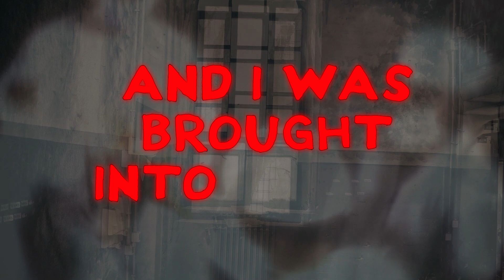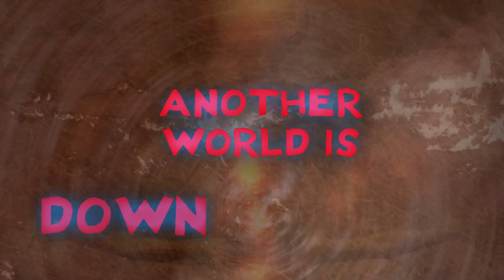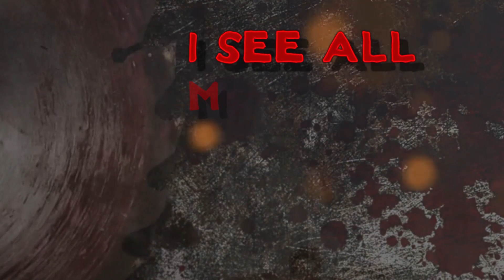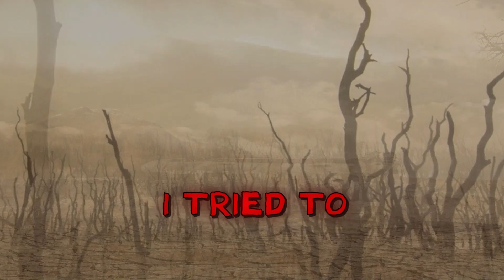STEEL CAGE - Revenge Of Sanity (Official Lyric Video)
"Whether you are experiencing reality or someone else's virtual dream, be careful or die!"

Directed by Joe Karamanski

SYNDROME concept was written on the base of the original plot of the comic "Gabriel, exorcist-warrior" and novel "7 demons for Inquisitor Solvanar" (Rungetti G.)

Lyrics (Rungetti Giuseppe, Eneghes Gennaro):

Intro:
And I ... Was Brought In A Room
White Dressed Men All Around
They tell Me That I See Things That don't Exist
I Warned Them, I Told Them They Were Wrong
But Demons Were Already Creeping Behind Their Backs

Chorus:
And I'm Seeking Monsters, Becoming Mad
I Traveled The World Laughed at By Those I Tried To Save (X2)

Speed:
Now I can see the true reality
I pray alone and disappear now
I was helpless, I felt the end
My body does not want to live anymore

Verse:
The Warned Them all About The Danger
About the World Is Above Us All,
About the Worlds Down Below
But They struck needles In My Arms

Speed:
Our skin falls and we feel tired
Around (us) the dark and ghosts outside
we fight evil and hate now
to feel revenge against the pain

Verse:
I Had To Warn Them All Again
"Another Truth Is All Around,
You Are Right In Time To Awake! "
But They tied Me To the Electric Chair

Bridge:
I See All Around Unbearable Abominations!
How Can All These Horrors Bane Be Unseen… Unseen To You?
Look At Me, I’am One Of Them.
How Can You Don't See My Tainted Claws That Bloodly Sink Into Your Throat?

Verse:
Another Place, Another Failure
Why Do They Never Want To Believe?
Why Do They Never Listen?
Why Do They (Always) Force Me To Show (them) The Truth?

Chorus:
I Traveled The World Laughed at By Those I Tried To Save
Even In The Throes Of Death
This Is My Revenge, Laughing When I Asked Them "Who Is The Fool"

Ending:
Who Is The Fool
This Is My Own Revenge
Askin 'Yourself Who Is The Fool